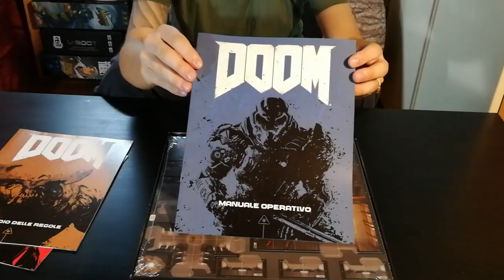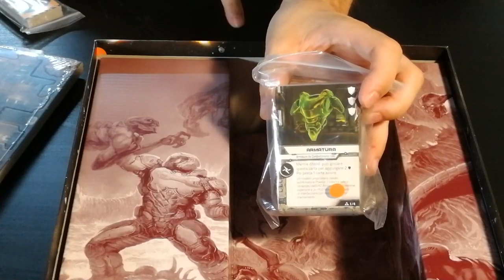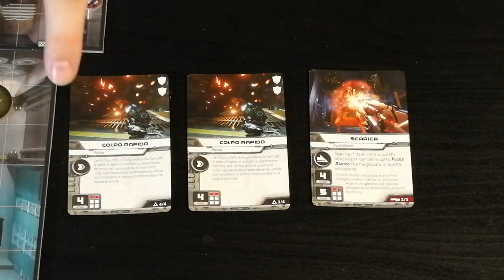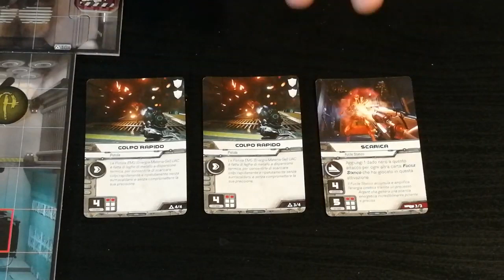Doom - Cosa ne penso?